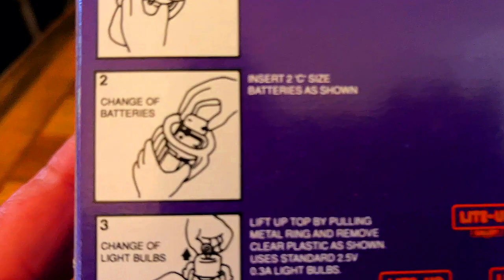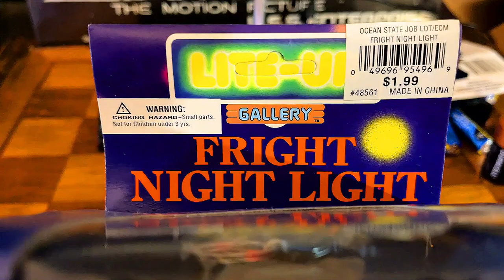Vintage Halloween Fright Night Light Trick Or Treat Lantern (1996)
This will take you back to your childhood. Trick Or Treating Lantern. Released in 1996